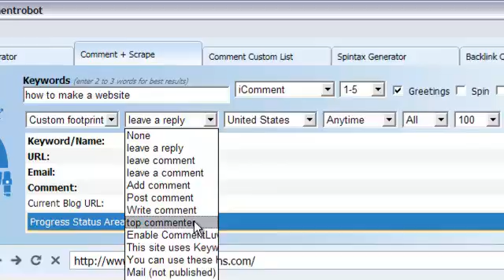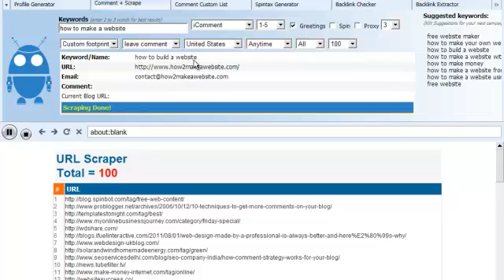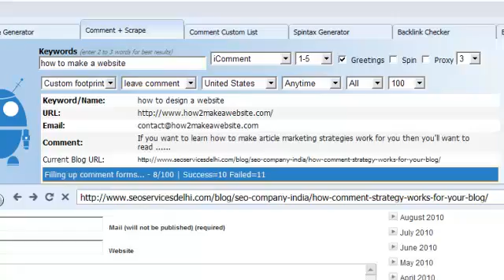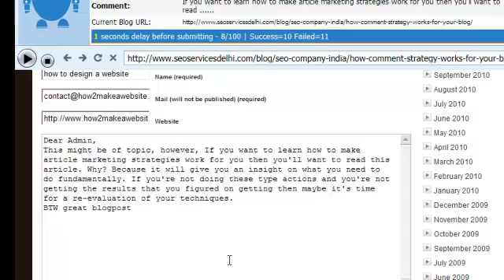Link Building Software - Blog Commenting Ninja Demo 2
- Blog Commenting Ninja™ and it's features are designed to comply with Google's own published linking building best practice.